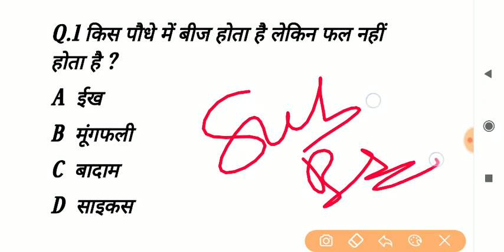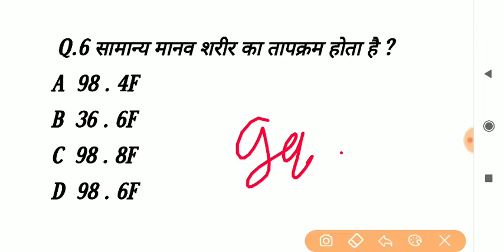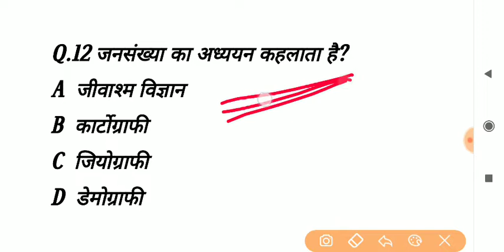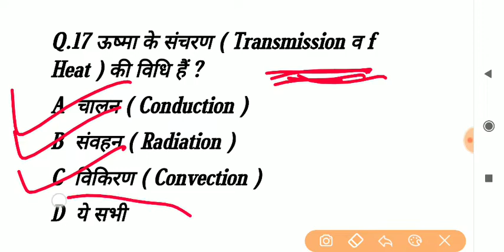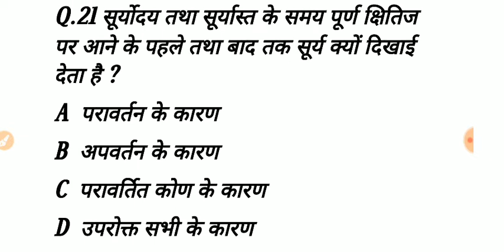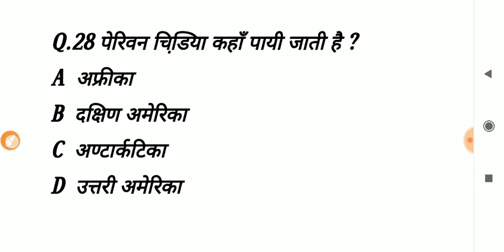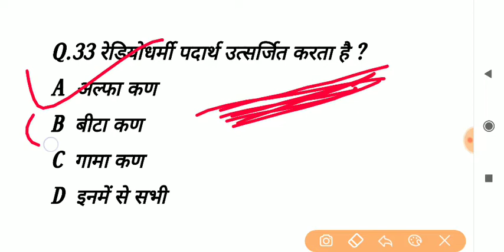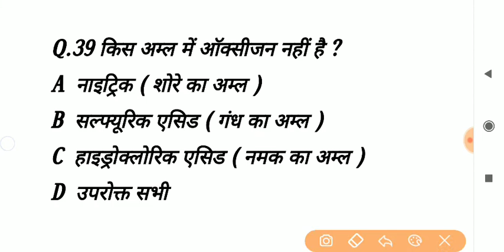RRB NTPC Science Model Paper 2019 Part 3 | RRB Railway Science NTPC Previous Peper 2019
____ Press ____ 🔔 ____

➡️ RRB NTPC GK / GS / GA Model Peper Playlist Link :-

➡️ RRB NTPC Science Model Peper Playlist Link :-

Your Query :-RRB NTPC GK Model Paper 2019 Part 01 | RRB Railway GS NTPC Previous paper 2019
RRB NTPC GK Model Paper 2019 Part 02 | RRB Railway GS NTPC Previous paper 2019
RRB NTPC GK Model Paper 2019 Part 53 |  RRB Railway GS NTPC Previous paper 2019
RRB NTPC Previous Papers/RRB NTPC Previous Question paper solve hindi,ntpc 2016 old paper pdf downlod

RRB NTPC GK Model Paper 2019 Part 50 |  RRB Railway GS NTPC Previous paper 2019
RRB NTPC GK Model Paper 2019 Part 04 | RRB Railway GS NTPC Previous paper 2019
RRB NTPC GK Model Paper 2019 Part 32 |  RRB Railway GS NTPC Previous paper 2019
RRB NTPC 2019 |RRB MODEL PAPER PART-54 |RRB NTPC GK | RRB NTPC GS| – 11